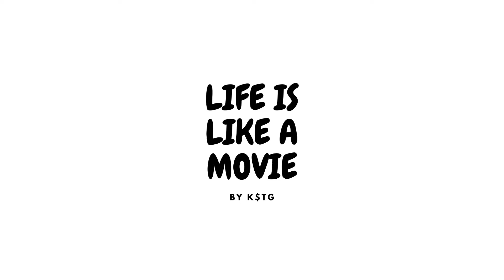The Water! *NOT A REAL AD*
Trailer Edited by: K
Trailer Directed By: K
Song: Party Scene

"Life Is Like A Movie"

1. Wanna Watch A Movie (Prod. by K$tg )
2. In A Minute (Prod. by @kndrxx23 )
3. Tarantino feat. @NateOne AndOnly  (Prod. by @Prod. 808dany)
4. The Robbers feat. @bigbeirut (Prod. by @kndrxx23)
5. Let It Snow feat. Lil Beno (Prod. by @kndrxx23 )
6. Fear And Loathing feat. Angel (Prod. by NRTH)
7. Philosophy's Of Taraj (Prod. by K$tg and @tennis player)
8. Don't Wanna Get High (Prod. by @tennis player)
9. Atleast You Know My Name (Prod. by @Rafiki Music)
10. Party Scene (Prod. by NRTH)
11. Scream (Prod. by @DANNY G BEATS)
12. This Song Doesn't Have A Title But This The Title (Prod. by @kndrxx23 )
13. Space Jam feat. @Don Marion (Prod. by @kndrxx23 )
14. Life Is Like A Movie (Outro) [Prod. by @kndrxx23 ]
15. Aliens! (Bonus Track) (Prod. by NRTH)

Coming soon to a streaming platform near you.